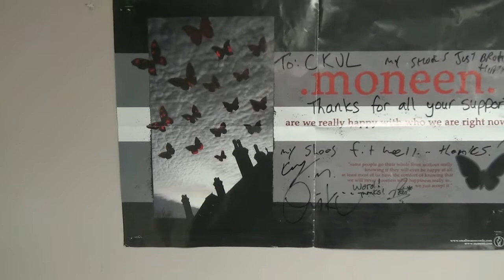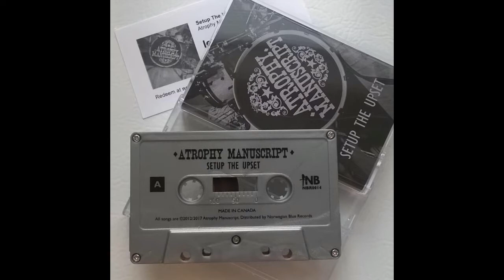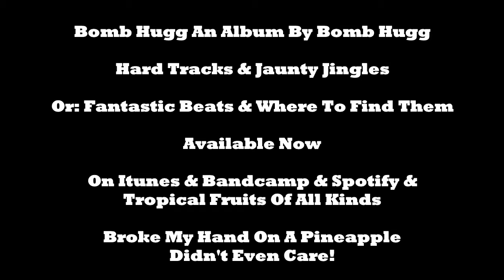Bomb Hugg @ CKXU 88.3 Lethbridge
With Tyler Vanden Dool (The View From Here)